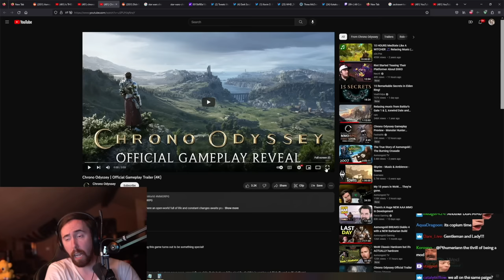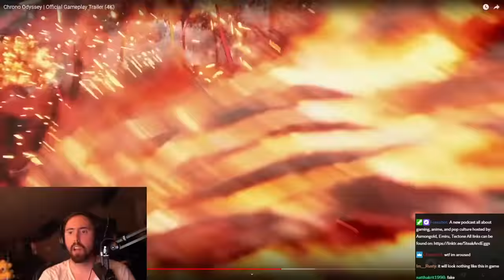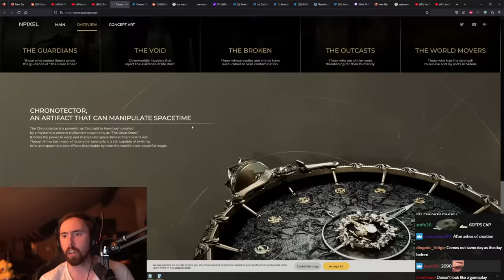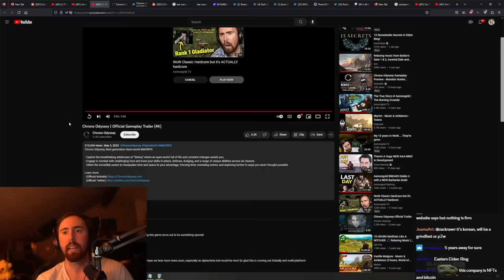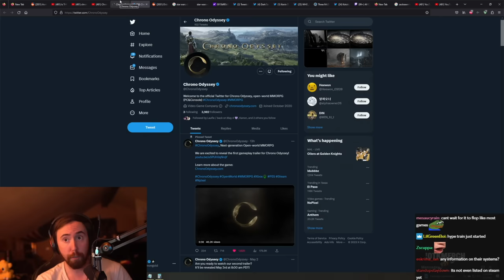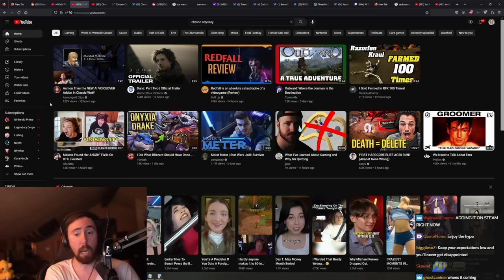This New Unreal Engine 5 MMO Is Crazy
An Unreal Engine 5 MMO that I'm actually excited about. See if for yourself